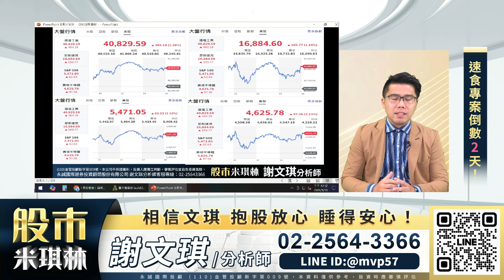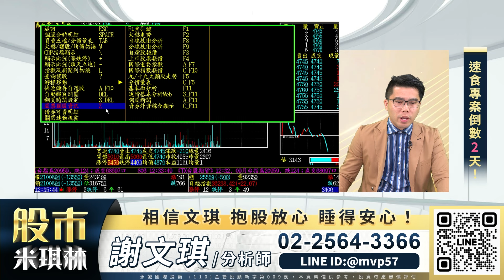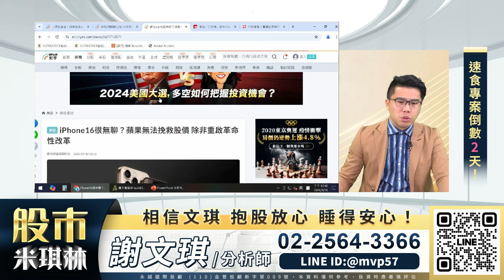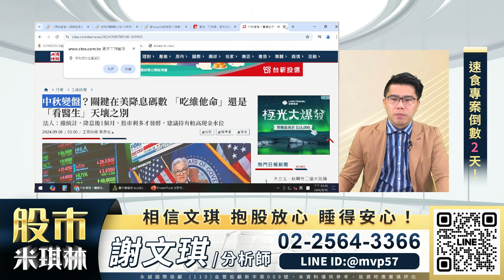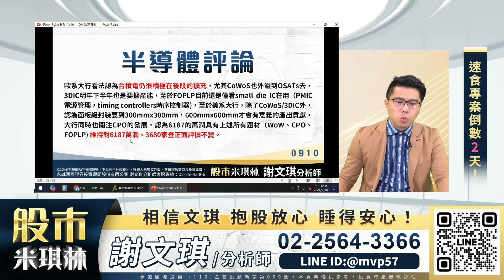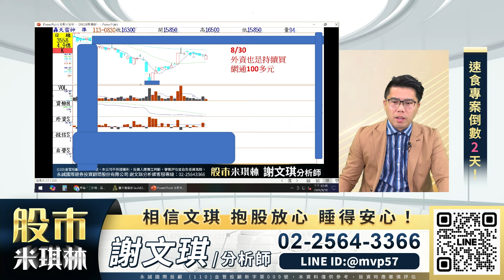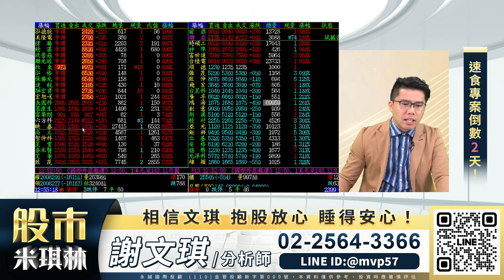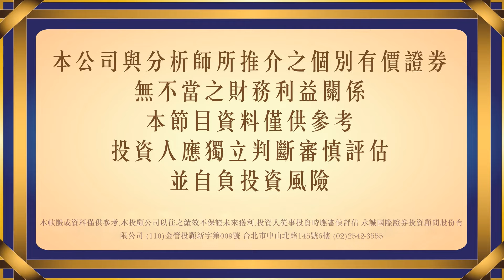蘋果新機看法分歧 蘋概股該買該賣！？神準站回170元大關！｜股市米琪林 謝文琪 分析師｜20240910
全程追蹤
✔️投資需求和目標
量身訂制